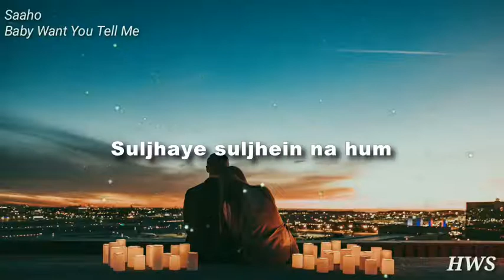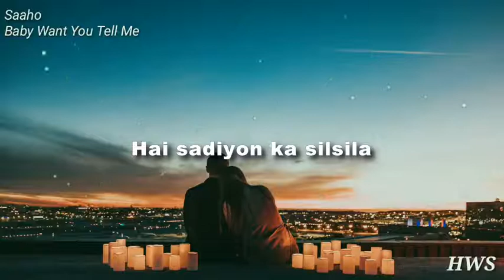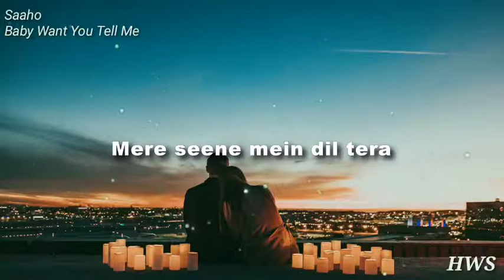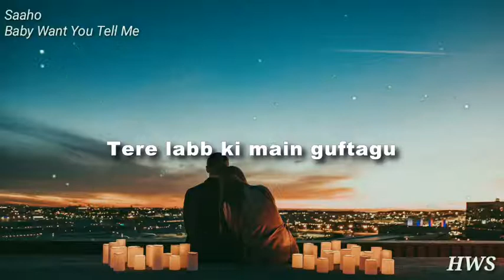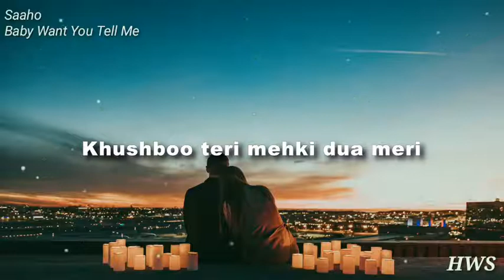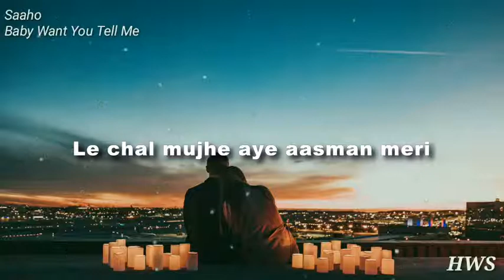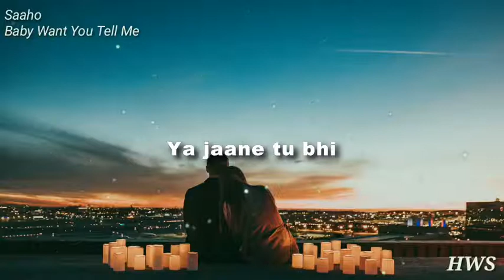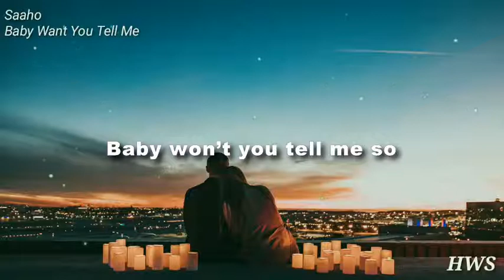Baby Won't You Tell Me (Lyrics Video) | Saaho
You are on the right place for listing and enjoy the music.
You can find here almost all Bollywood (Hindi) songs with lyrics.
You can Search here your favourite  song with the album name in Playlist section or also by the solo song name.

Make Sure You Will Like It And Spread It As Much As You Can. and share this with your friends and with your love once.

Visit to my brother channel for the best business solution and Motivational video
(India's #1 Rated Award winning Website and Digital Marketing Agency)
CREDIT:

Album : Saaho
Release: 30 August 2019
Song : Baby Won't You Tell Me
Singer : Alyssa Mendonsa, Ravi Mishra, Shankar Mahadevan
Musician : Shankar–Ehsaan–Loy
Lyricist : Manoj Yadav
Distributed by: AA Films (India), Yash Raj Films, Phars Film (International)
Lyrics:

Sapno ki raahon mein yun
Aa tumse uljhe hain hum
Ab yunhi uljhe rahein
Suljhaye suljhe na hum
Tu mujhko kyun aa mili
Main tujhko kyun aa mila
Kya milna mera tera
Hai sadiyon ka silsila

Baby won’t you tell me, O tell me, o tell me
Baby won’t you tell me so

Tere dil mein dhadkan meri
Mere seene mein dil tera
Tera sab kuch ab se hoon main
Aur tu hai haasil mera
Teri chhoti si baat main
Mere saare alfaaz tu
Tere lab ki main guftagu
Mere mann ka har raaz tu

Teri fariyaadon mein dooba dooba main yaadon mein hoon teri
Khushboo teri mehki dua meri
Teri hi bahon mein rehna
Behna hai teri hawao mein
Le chal mujhe aye aasman meri
Hum toh hai mile milne ke liye
Ishq ke raahe chalne ke liye
Ke jaanu main bhi
Ya jaane tu bhi
Kiya jaadu hai chala
Roshan hai har sama

Baby won’t you tell me!

If you have an issue with me posting this song or picture please contact me at Once I have received your message and determined you are the proper owner of this content I will have it removed, no drama at all.